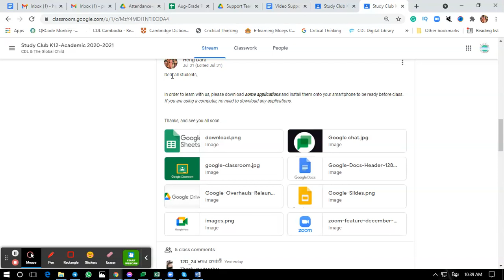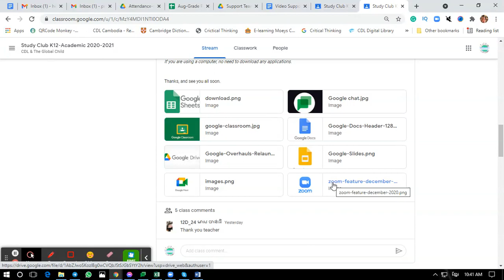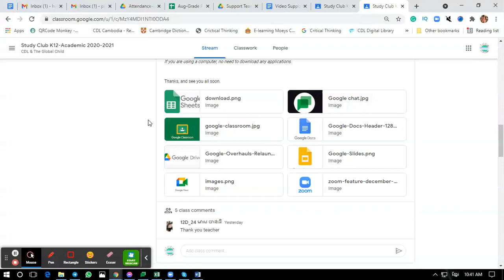Apps to be installed for learning with CDL-2021